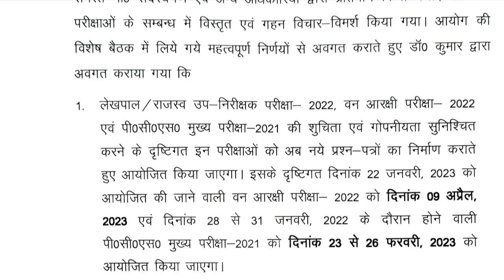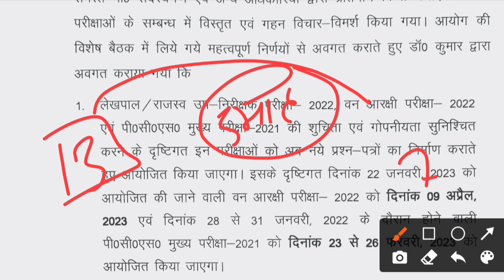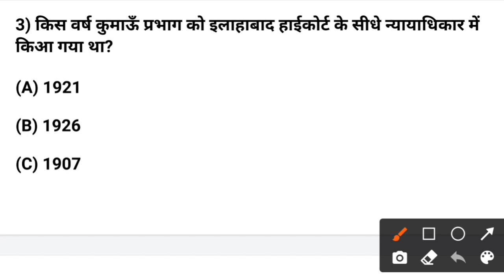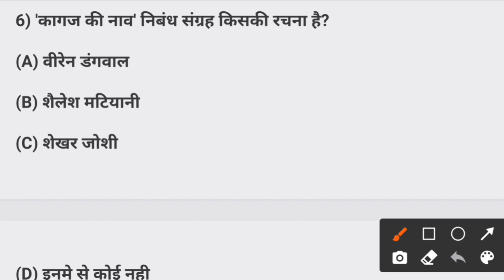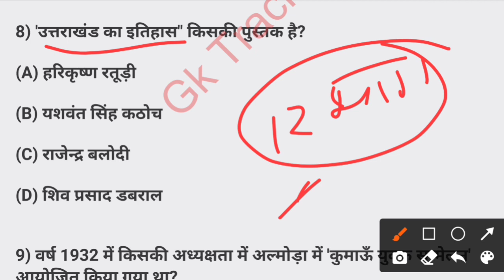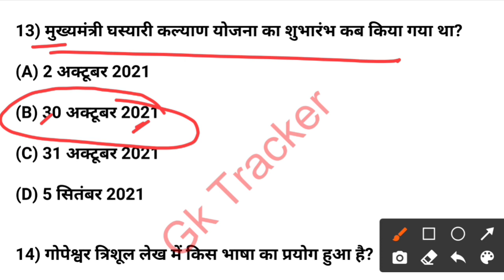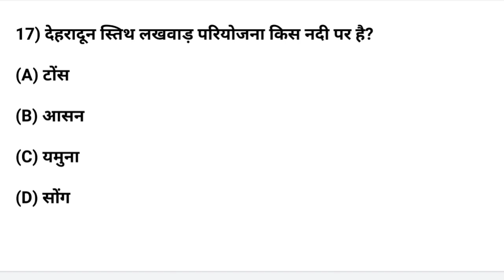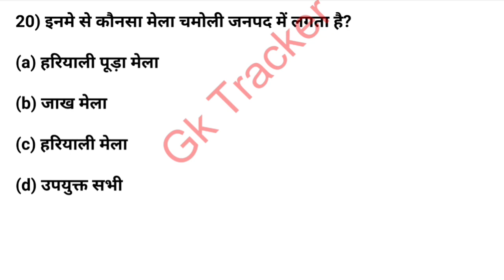Uttarakhand Gk Quiz | Uttarakhand Gk Most Important Question For Uksssc, Ukpsc Exam | Gk Tracker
uksssc kanishth sahayak
uttarakhand gk knowledge mcqs
uttarakhand general knowledge 2021
uttarakhand general studies
uttarakhand gk in english
uttarakhand knowledge